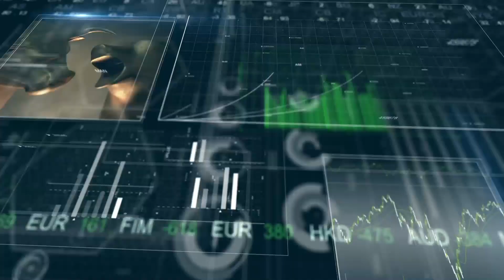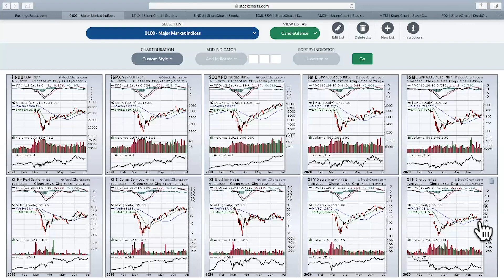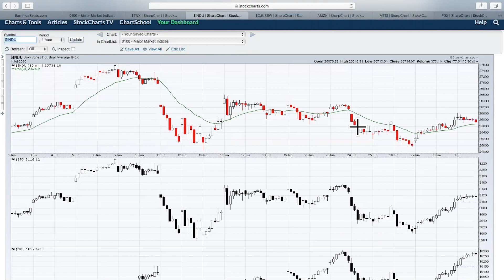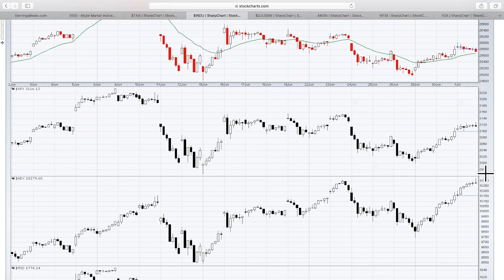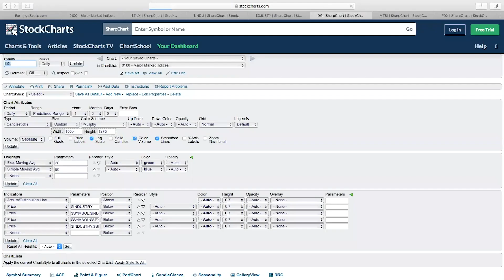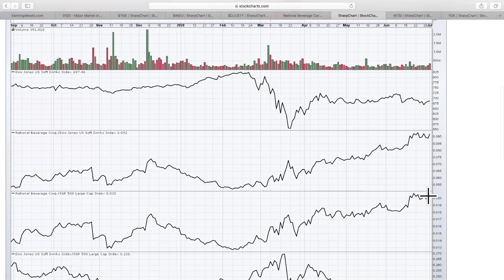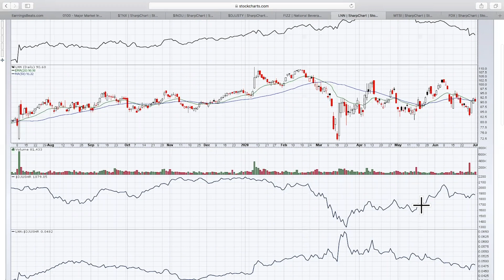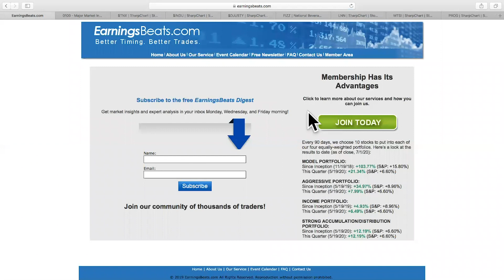On The Verge Of A Massive Earnings Run Up? | Tom Bowley | Trading Places (07.02.20)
Tom shares many of his favorite stocks, including those breaking out and those awaiting key breakouts. He also points out how rotation is setting up NASDAQ 100 stocks for blowout earnings reports. Tom wraps up the show with his 3 You Must See.

Daily Market Recap 3:19
Talking Technically 6:05
Chart Breakouts 12:53
Momentum Sleepers 17:40
Earnings Spotlight 24:27
3 You Must See (FDX, STZ, PROG) 28:11